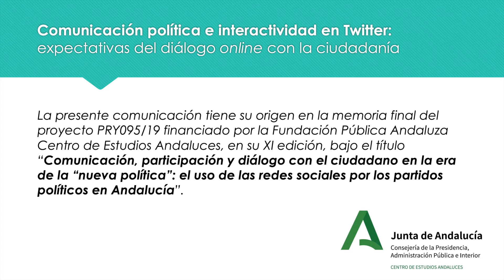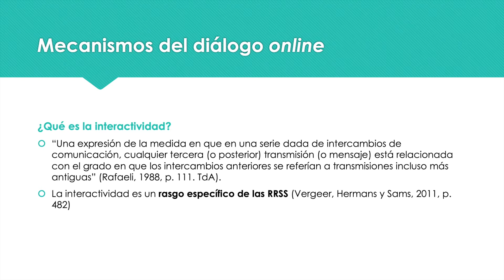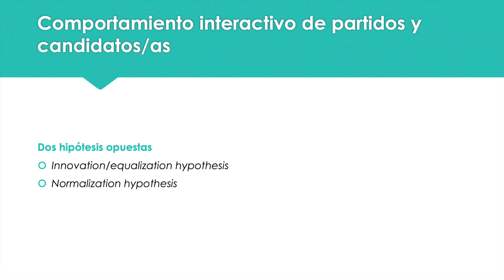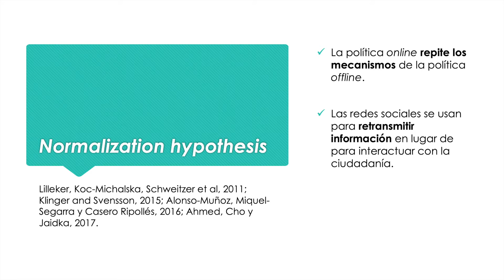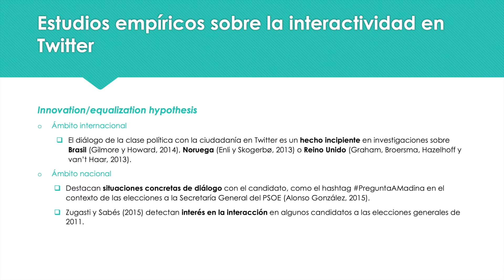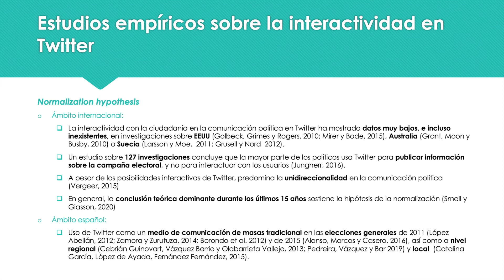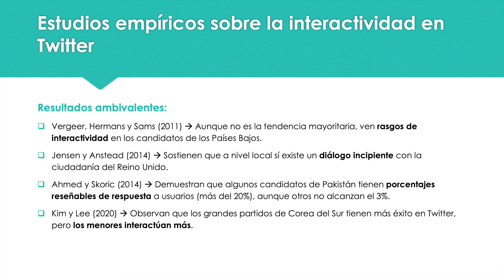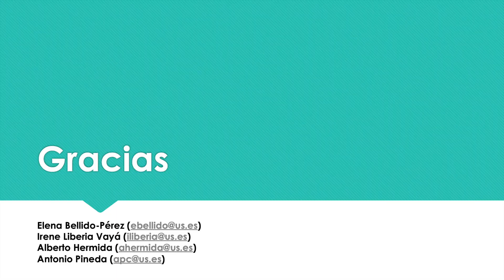Comunicación política e interactividad en Twitter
Elena Bellido-Pérez (Universidad de Sevilla)
Irene Libera Vayá (Universidad de Sevilla)
Alberto Hermida (Universidad de Sevilla)
Antonio Pineda (Universidad de Sevilla)

Esta comunicación se centra en un aspecto clave de la democracia deliberativa: el alcance y los límites de la interactividad y el diálogo online entre los líderes políticos y la ciudadanía. Concretamente, este estudio versa sobre la red social Twitter, ampliamente extendida entre la clase política. Nuestro principal objetivo es describir el notable contraste que surge al comparar, por un lado, el tono entusiasta con el que se abordaron en el pasado las posibilidades de Internet (innovation hypothesis) y, por otro lado, los múltiples resultados empíricos internacionales que indican un panorama más pesimista en cuanto al uso político interactivo de las redes sociales en general, y de Twitter en particular. Mediante un recorrido teórico por la literatura académica, en esta comunicación se ilustra que, aunque en un primer momento el surgimiento y el avance de las redes sociales se vincularon con una expansión del debate democrático y con la instauración de una política más participativa, numerosas investigaciones a lo largo de los años han concluido que la comunicación política en Twitter reproduce en cierta medida la unidireccionalidad de los tradicionales medios de comunicación de masas, reduciendo al mínimo el diálogo entre los/as políticos/as y la ciudadanía. Dicha constatación está en línea con aquellos estudios que defienden que el desarrollo de la comunicación política en el contexto online no supone una modificación en las estructuras de poder existentes (normalization hypothesis): ni se da una horizontalidad reseñable en la comunicación con las personas usuarias, ni los partidos pequeños destacan en cuanto a un uso eficiente de Twitter que los refuerce frente a partidos tradicionales. En definitiva, partiendo de la base de que la naturaleza interactiva de Twitter puede favorecer una democracia más deliberativa, en esta investigación se refuerza la idea de que a la clase política aún le queda mucho camino por recorrer en este sentido.